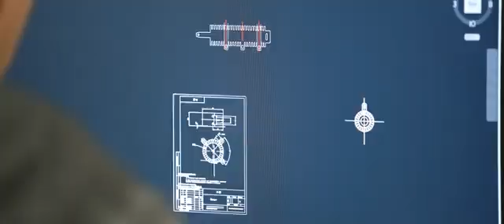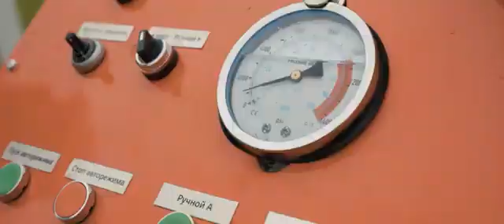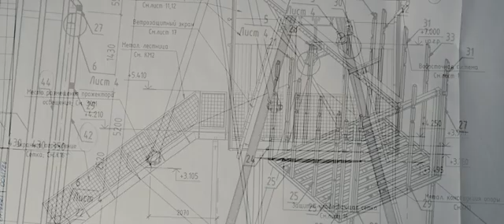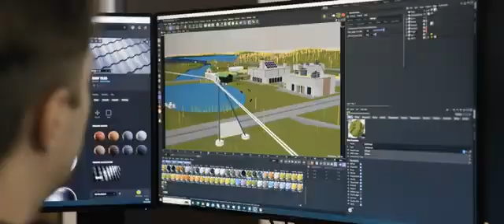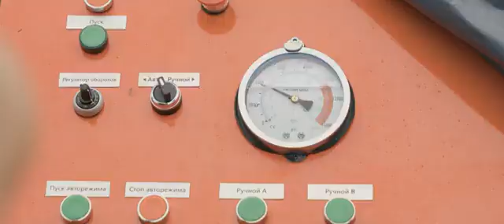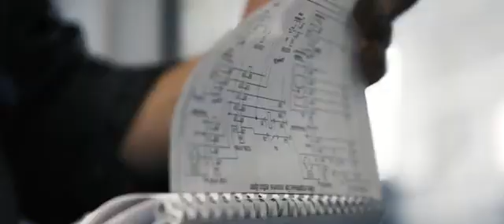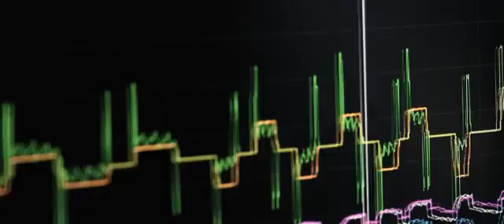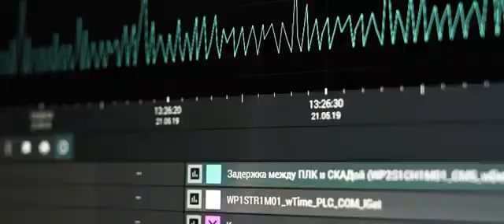From idea to implementation a film about the creation of the uLite Complex - ENG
Unitsky String Technologies Inc. presents a documentary film detailing the creation of the first commercial operation facility, the uLite.

Where did the creation of  uLite  begin? What were the UST Inc. specialists focused on when designing it? How did the construction process take place? What challenges did the engineers face and how did they solve them? Find out the details in this video.

✅ Do not forget to 👍 LIKE it, we are awaiting for your COMMENTS 🗨🙂